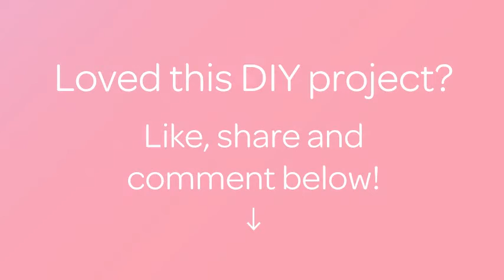Make a Crochet Bottle Decoration - DIY Crafts - Guidecentral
About this DIY project:
- Title: Make a Crochet Bottle Decoration

Supplies:
- Any yarn
- Hook